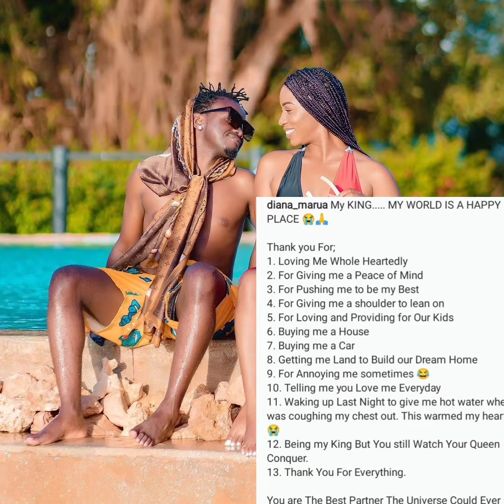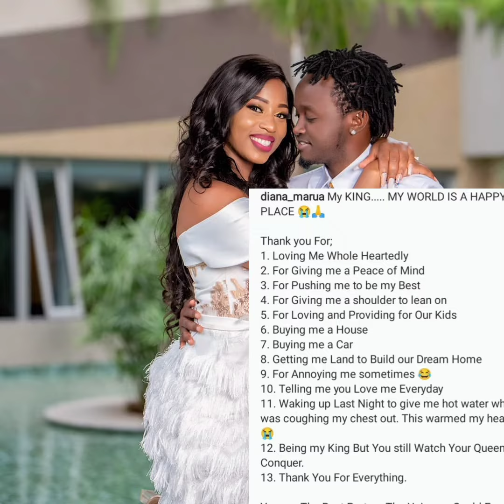DIANA MARUA CELEBRATES BAHATI WITH THIS ROMANTIC MESSAGE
Diana Marua has taken to social media to celebrate her hubby Bahati Kenya with a very romantic message.